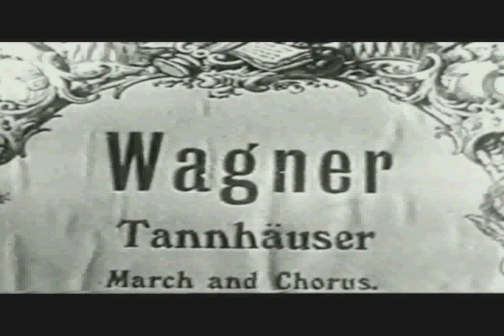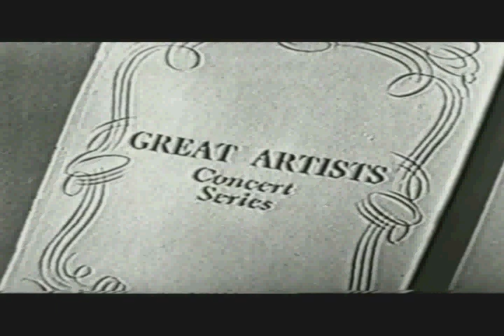VOICE OF FIRESTONE with LAURITZ MELCHIOR-kinescopes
One of the earliest old time radio music shows, The Voice of Firestone began airing in 1928. A pioneer in early old time radio shows,
The Voice of Firestone was the firstcommercially sponsored music radio program.Naturally the voice of Firestone advertised Firestone Tires and Rubber, but the show also promoted the 4-H Club, highway safety and the United Nations.
The show was a high-culture offering featured classical, operatic, and semi-classical music. In it's zenith, The Voice of Firestone featured a forty-six piece orchestra. The orchestra leaders were Hugo Mariani (1928-31), William Daly (1931-36), Alfred Wallenstein (1936-43) and Howard Barlow (1943 until show's cancelation).